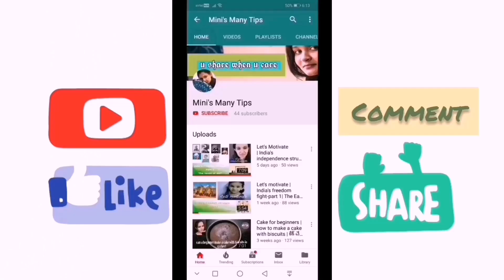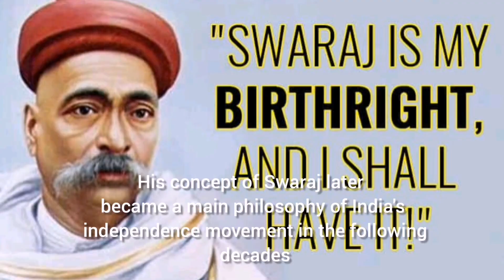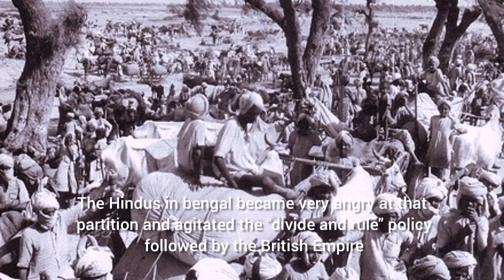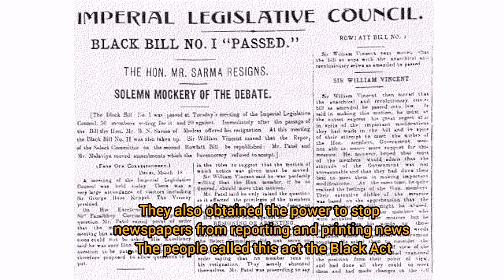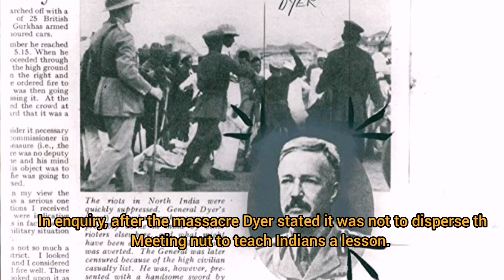India's freedom fight - part 3 | After the suppression of sepoy revolt | భారత దేశ స్వతంత్ర పోరాటం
India's freedom fight - part 3 | After the suppression of sepoy revolt | భారత దేశ స్వతంత్ర పోరాటం | తెలుగు

This 'let's motivate' series involves motivational and informational stories in a easily understandable language, interesting for kids and fun learning for adults

This video is part 3 of our India's independence struggle covering the situations happened after British suppressed the 1857 revolt and what led India towards independence

పిల్లలకు అర్ధం అయ్యేలా,  పెద్దలు విని గుర్తుపెట్టుకుని పిల్లలకి చెప్పగలిగేల స్ఫూర్తి నిచ్చేలా ఉంటాయి ఈ వీడియో లు.

Please watch and share it to your kids to Increase their general knowledge base.

Let's motivate: india freedom struggle part 1

Let's motivate: india freedom struggle part 2

Increase hemoglobin and get glowing skin

Cake for beginners without oven

About channel:-

It includes health, ayurveda, cooking, home management, parenting, motivation for kids, story telling etc varied aspects. It's a success, If it benefits even a single person out there.

If you like the idea, please share the solutions that you came up with to the challenges in ur own life. Can be anything from tiny to big!!

Manalo manam chala manchi manchi vishyalu matladukundam randi.. 🙂🙂